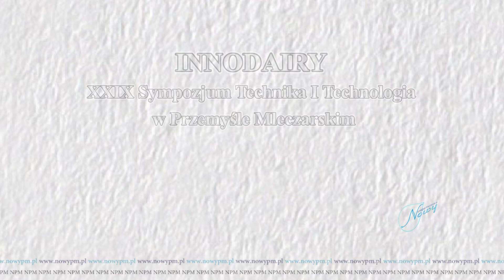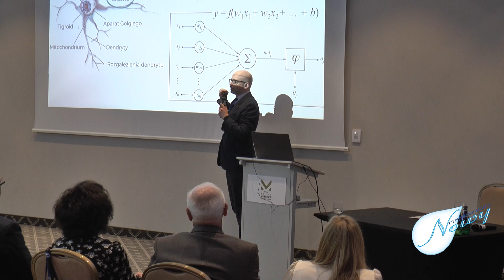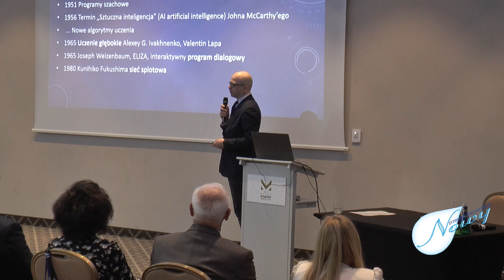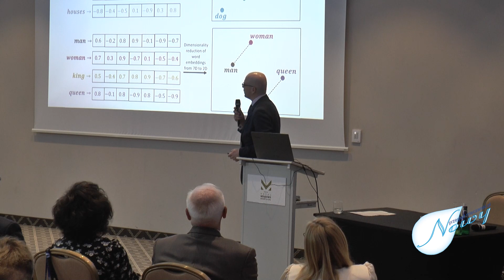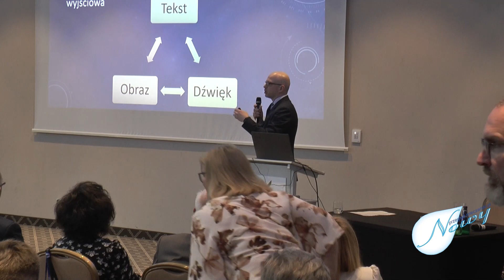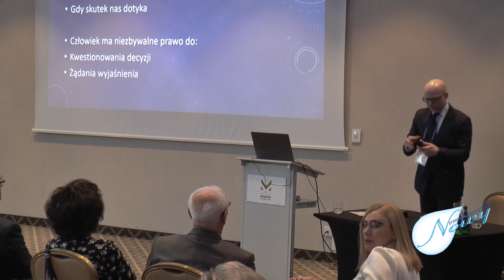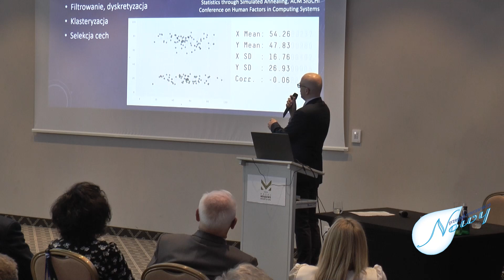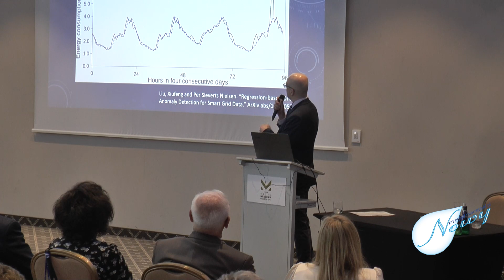Innodairy 2023 - dr hab. Piotr Szczuko "Perspektywy stosowania uczenia maszynowego..."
W dniach 13-16 czerwca 2023 w Mrągowie odbyło się XXIX Sympozjum Technika i Technologia w Przemyśle Mleczarskim INNODAIRY 2023 zorganizowane przez Katedrę Mleczarstwa i Zarządzania Jakością Wydziału Nauki o Żywności Uniwersytetu Warmińsko-Mazurskiego w Olsztynie.